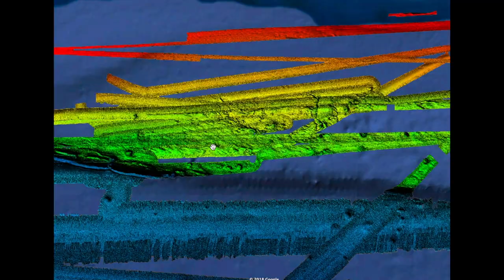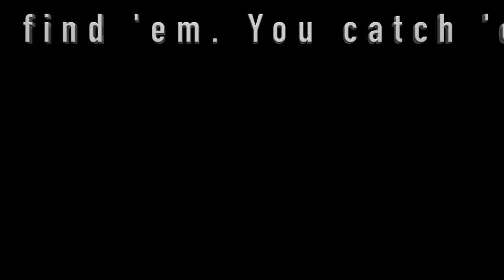Florida Keys Deep 3D Fishing Map - StrikeLines Charts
Florida Keys Deep Fishing Map 3D - StrikeLines Charts

Florida Keys Deep fishing chart coverage begins offshore of Ft Lauderdale and stretches all the way to Key West and the Tortugas. HD map coverage offshore all of the Florida Keys fishing spots of Marathon, Key Largo, Islamorada, Duck Key, Big Pine Key and west of Key West. Great imagery of the Lumps.
Size: Approximately 8,020 square miles.
Depths: 250 ft to 2,000 ft.

Works on: Lowrance, Simrad, Raymarine, B&G, VesselView, iPhone, iPad, Android tablets, and PC.

Resolution: Resolution varies but overall is quite good for deep water. We always use the highest resolution data available, but in some areas the highest resolution data isn't great. See screenshots below for more information.

Notes: With StrikeLines' HD view of the ocean floor you'll see exactly where the high potential fishing spots are on the map. See where all the rocks, reefs, lumps and other structures are in real-time on your GPS, mobile device, or computer.